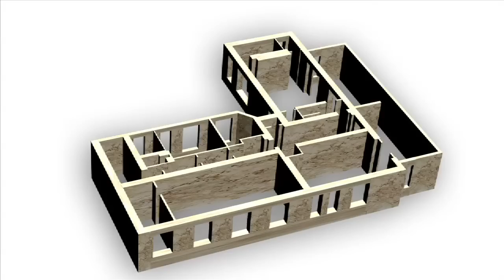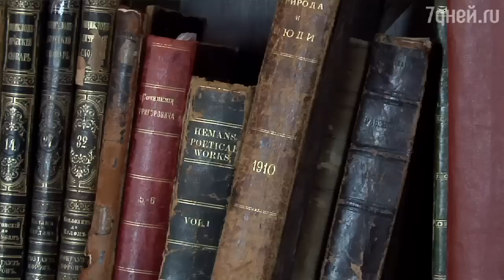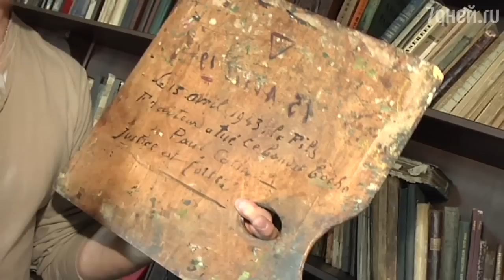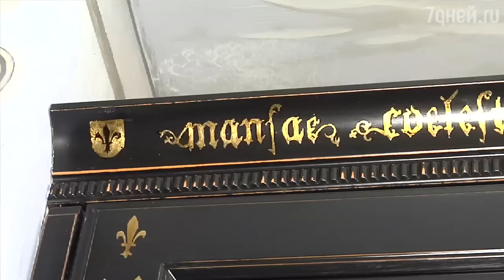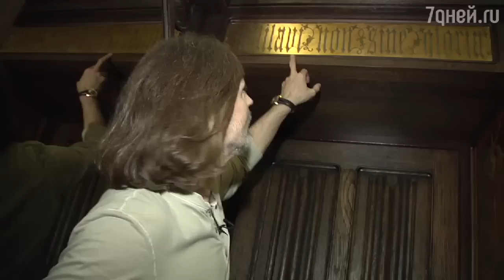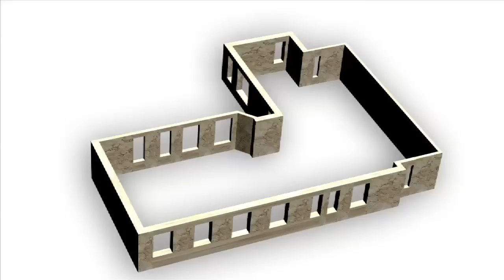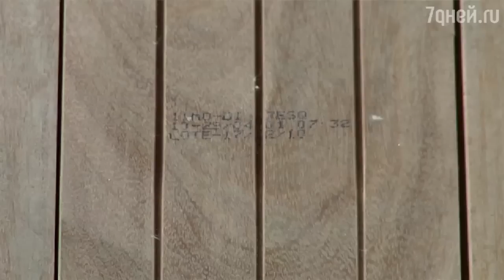Интерактивная экскурсия по дому Никаса Сафронова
Выбирайте на плане комнату, про которую хотите узнать побольше. Никас Сафронов расскажет о ней все.